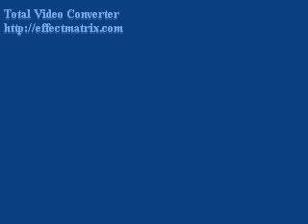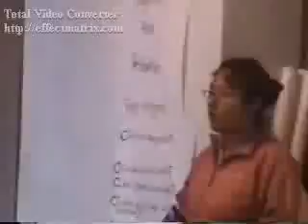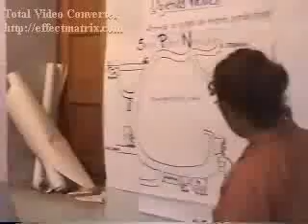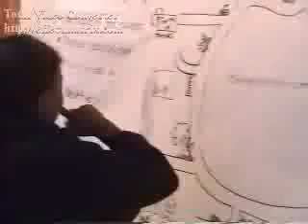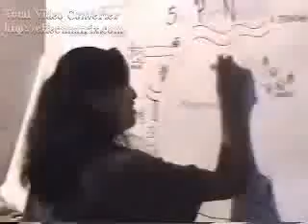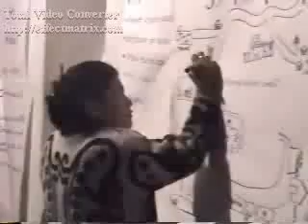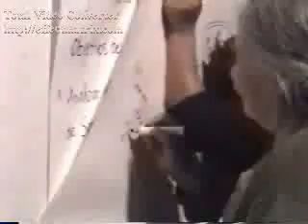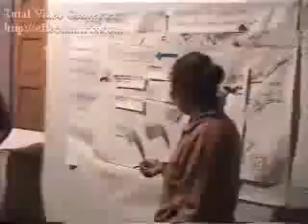Diagnóstico Rural Participativo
Diagnóstico Rural Participativo en San Pedro Nexicho, Sta. Catarina Ixtepeji, Oaxaca.